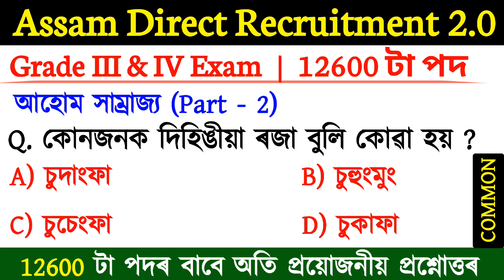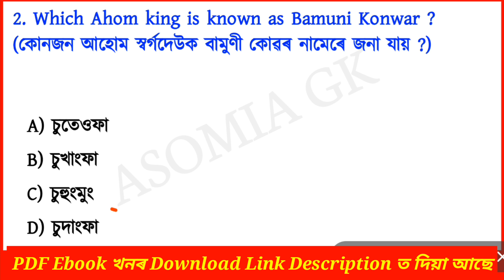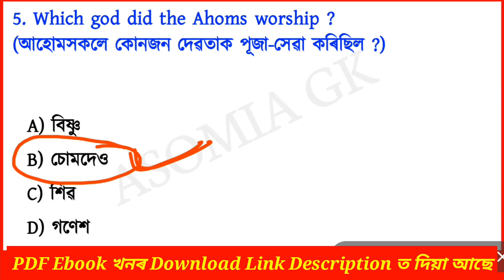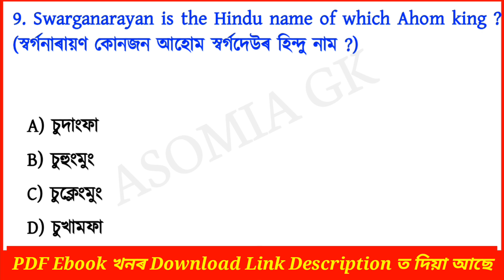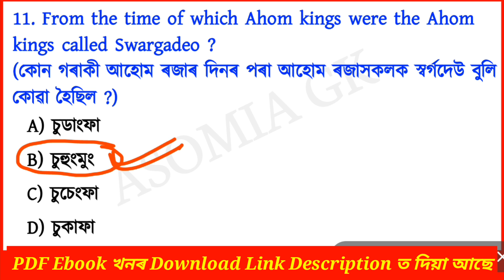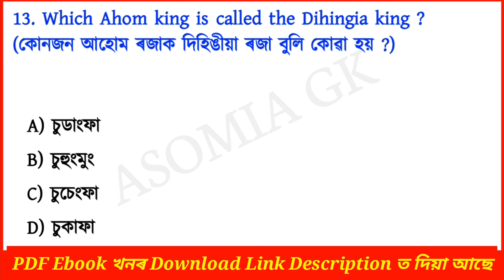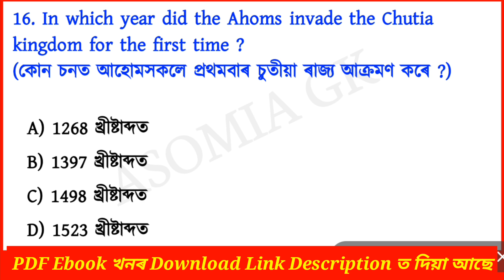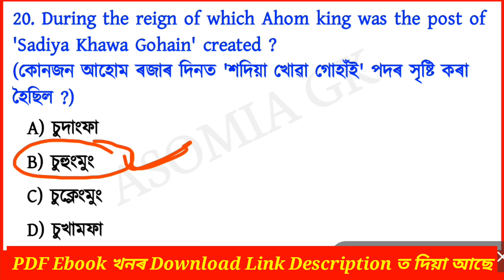ADRE 2.0 Exam | Grade 3 and Grade 4 Exam 2023 | Ahom Kingdom Part - 2 | Assamese GK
ADRE 2.0
Grade 3 and 4
Grade 3 Vacancy
Grade 4 Vacancy
Assam govt job
12600 Vacancy
Grade 3 and 4 Exam
Assamese GK
General Knowledge
General Studies
Asomia GK
grade 3 and 4 exam syllabus 2023
dme exam 2023
grade iii and iv exam notification 2023
grade3 exam,grade4 exam
adre 2023
grade3
grade4
4 grade job in assam 2022 question paper
assam grade 3 question paper
grade 3 questions and answer
3rd grade questions and answers
assam grade 3 and 4 requirement questions answers
3rd grade questions and answers
adre questions answers 2023
4th grade interview questions and answers
grade 4 previous year question paper
Gk Assamese
Assam gk
3rd grade questions and answers
grade 4 questions and answers
3rd grade 4th grade questions answers
4th grade interview questions and answers
Gk Assamese 2023
4th grade job in Assam 2023 question paper
3rd grade 4th grade question answer 2023